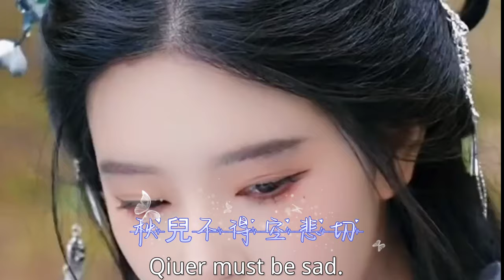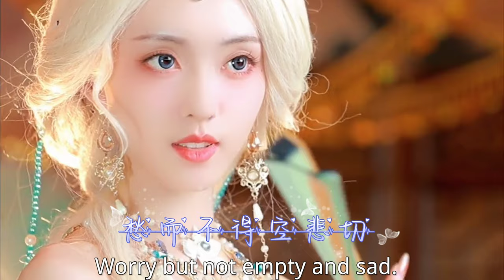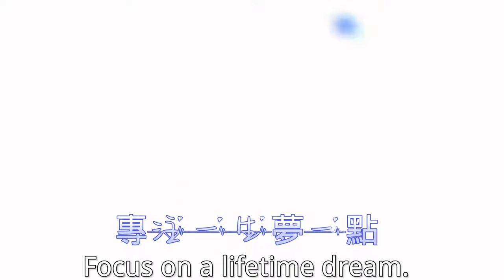近两天火爆网络的古风歌曲《庄周一生梦一蝶》黄静美 庄周一生梦一蝶，我用一世渡一劫，真心最后换来殇离别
[00:21.67]走遍花花世界 不停歇
[00:26.45]曾为你不顾一切
[00:31.22]思念无声却让 泪哽咽
[00:35.99]世间情字最难写
[00:40.20]庄周一生梦一蝶
[00:42.63]我用一世渡一劫
[00:45.05]真心最后换来殇离别
[00:49.75]梦中人如水中月
[00:52.25]求而不得空悲切
[00:54.67]你是我 此生解不开的结
[01:19.24]走遍花花世界 不停歇
[01:24.02]曾为你不顾一切
[01:28.86]思念无声却让 泪哽咽
[01:33.56]世间情字最难写
[01:37.81]庄周一生梦一蝶
[01:40.30]我用一世渡一劫
[01:42.58]真心最后换来殇离别
[01:47.36]梦中人如水中月
[01:49.86]求而不得空悲切
[01:52.21]你是我 此生解不开的结
[02:07.52]啊你是解不开的结
[02:16.26]庄周一生梦一蝶
[02:18.68]我用一世渡一劫
[02:21.03]真心最后换来殇离别
[02:25.88]梦中人如水中月
[02:28.23]求而不得空悲切
[02:30.73]你是我 此生解不开的结